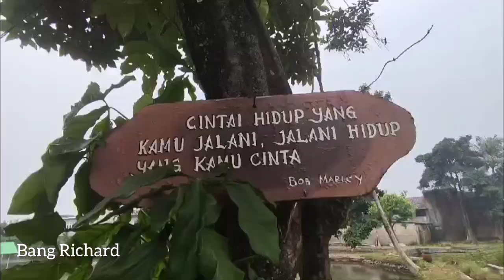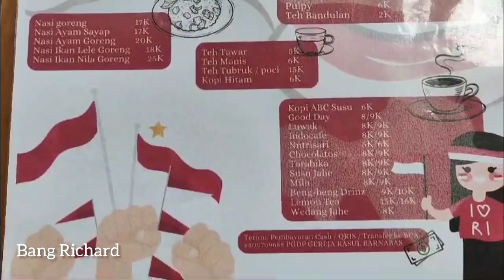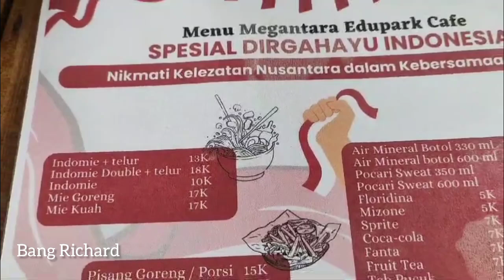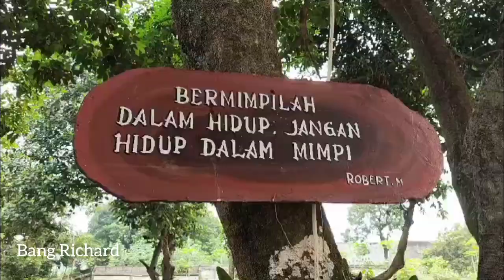MEGANTARA EDUPARK, RESTO RUMAH POHON, PEMANCINGAN, TEMPATNYA BIKiN MALAS PULANG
Hai teman teman ketemu lagi dengan gw bang Richard  kali ini gw mau ajak kalian nih makan di resto megantara EDUPARK tempatnya nyaman menunya murah dan kita bisa makan diatas pohon dan ada pemancingan loh

               MEGANTARA EDUPARK

Jl. Dr. Setia Budi, pamulang timur, kec, pamulang kota tangerang selatan